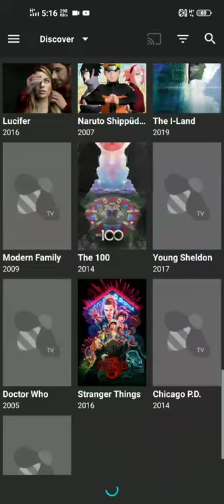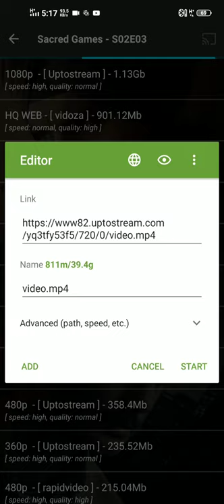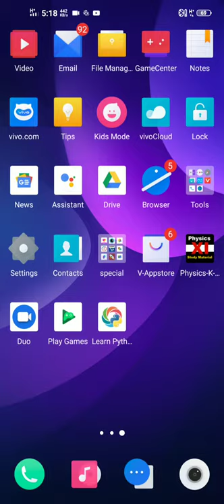USE NETFLIX WITHOUT SIGN UP OR SUBSCRIPTION